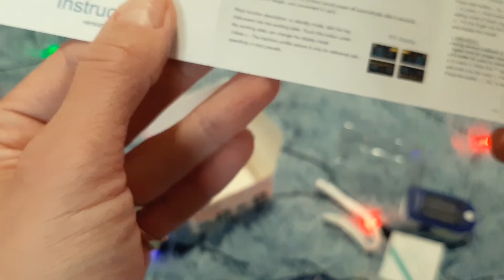shopservice.dp.ua пульоксиметры в украине | ковид не пройдет!!!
Всем привет!!! 👋
В это непростое время стараемся помочь всем желающим преобрести такой важный прибор как пульсоксиметр.  Пульсоксиметры уже в Украине, так что вам не прийдется долго ждать. Будте здоровы и не болейте!!! 🙂

Немножко теории: 🤨
Пульсоксиметр - контрольно-диагностический прибор для неинвазивного измерения уровня насыщения кислородом капиллярной крови.
Во время пандемии COVID-19 очень важно контролировать насыщение крови кислородом. Это маленькое устройство позволяет вам носить его с собой и периодически проверять важный индикатор в себе, ваших друзьях и близких, что бы вовремя обратить внимание на повреждение легких. В норме сатурация становит 94% - 99%. При снижении сатурации ниже 92% - 93% речь может идти о развитии дыхательной недостаточности.